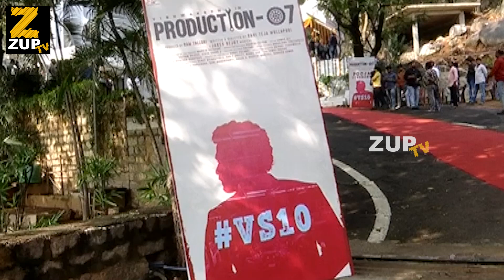Vishwak Sen New Movie Opening | Meenakshi Chaudhary | ZUP TV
VishwakSen New Movie Opening | MeenakshiChaudhary | ZUP TV

Watch